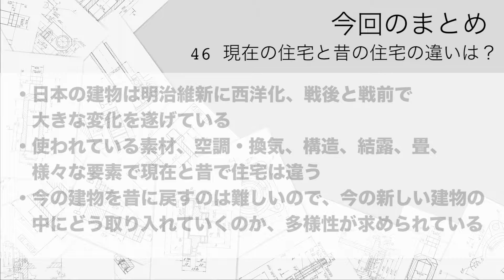#46 現在の住宅と昔の住宅の違いは？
株式会社 高木滋生建築設計事務所
代表取締役の高木一滋です。

私の著書「1000万円得する家づくり - 地元の建築家と工務店で建てる -」の内容に基づき、お得で世界に一つだけのオーダーメイド住宅を手に入れるノウハウをお伝えしていきます。

著書「1000万円得する家づくり - 地元の建築家と工務店で建てる -」